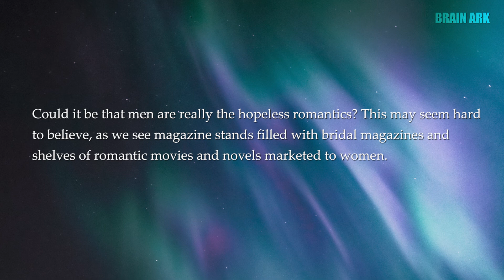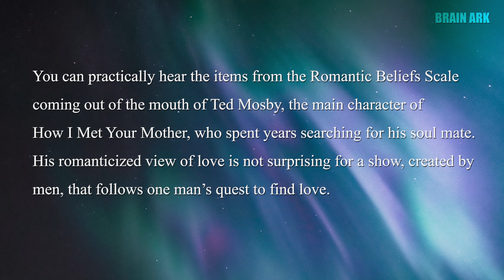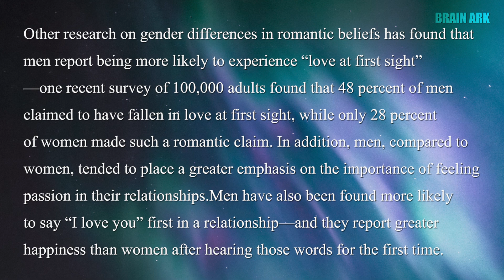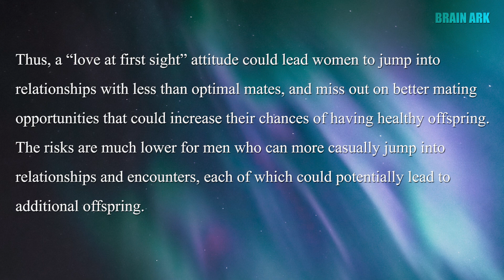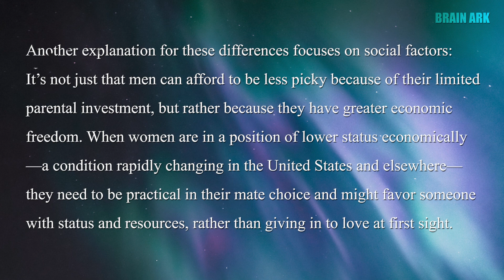Who's Really More Romantic, Men or Women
Furthermore, romanticism was found to be related to gender and gender-role orientation. Men were generally more romantic than women, and femininity was a stronger predictor of romanticism than was masculinity. These findings are discussed as a function of both social structure and personal predispositions.

Who is more romantic in your opinion ? comment bellow .